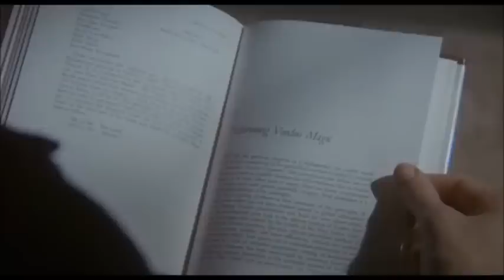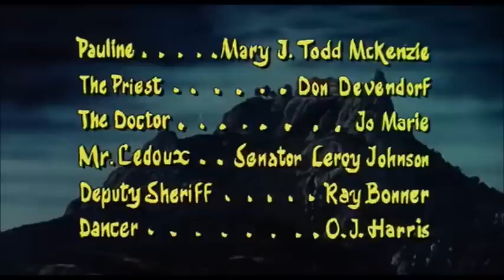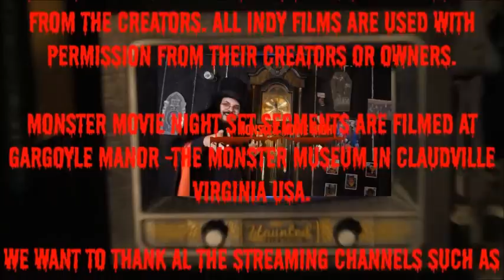Monster Movie Night The House on Skull Mountain season 14 ep 16 ep 309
It's Voodoo Time at Gargoyle manor -The Monster Museum and your Creepy Ole Curator , Bobby Gammonster and his cohost Boris T Buzzard is presenting 'The House on Skull Mountain starring Victor French, Mike Evans. There spooky old mansions, Voodoo , the dead rise and more on this episode of MONSTER MOVIE NIGHT. see this and all seasons and episodes